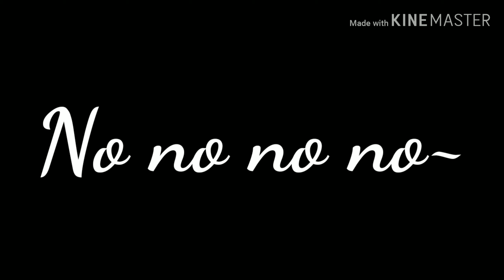//GLMV//Complicated//DailyPotatoes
Hey guys! we hoped you enjoyed this GLMV as always make sure to leave video suggestions for future vids and Q&A's! Luv Ya!
                                                                                                                         - DAILY POTATOES